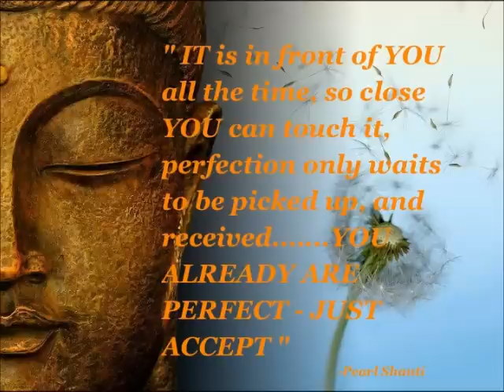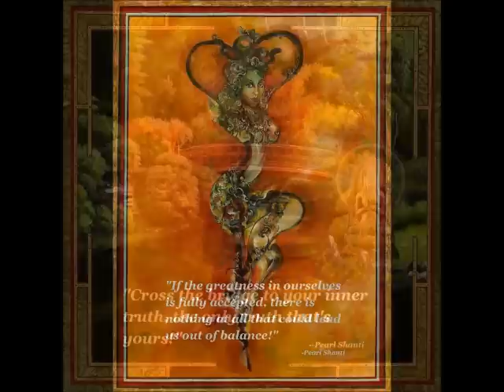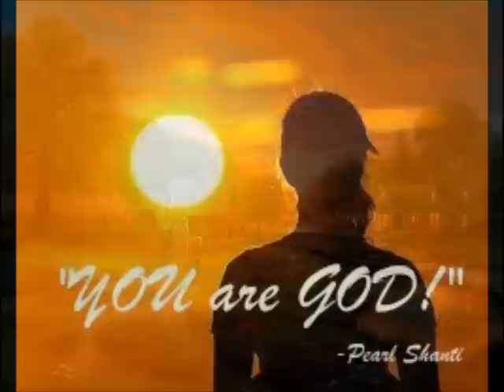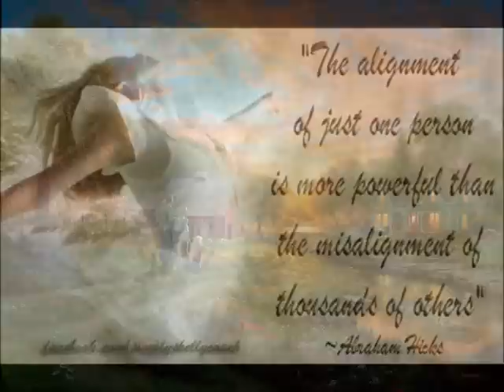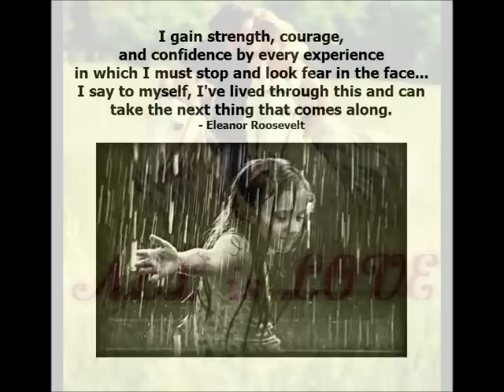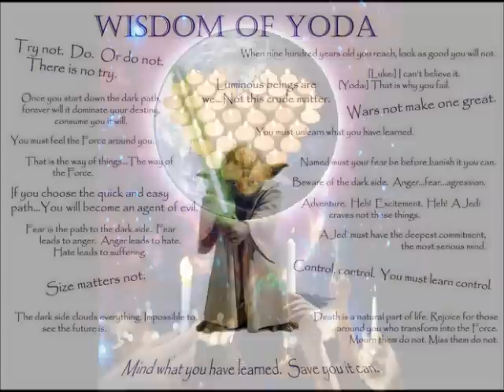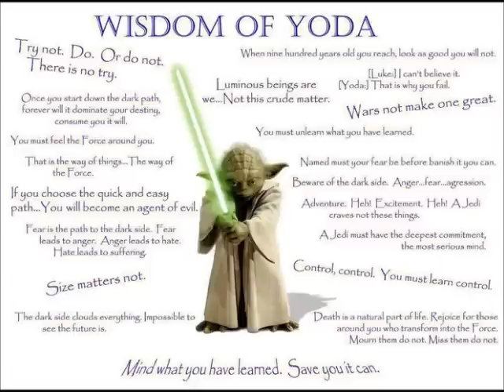Vote for Love ~Meditational Satsang with Nenari, Princess of the Sea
On the eve of of the elections in the States, we sit in the truth of how we vote for Love in each moment.